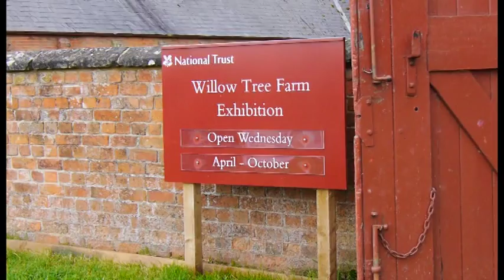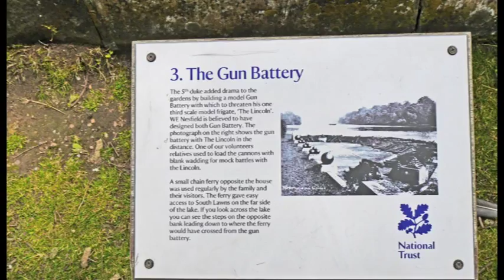Clumber Park Walk Highlights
A four-minute video showing highlights and wildlife during the Clumber Park walk - the lake's inhabitants, agricultural exhibition, bridge bird tables, shop area and dog show, squirrel.